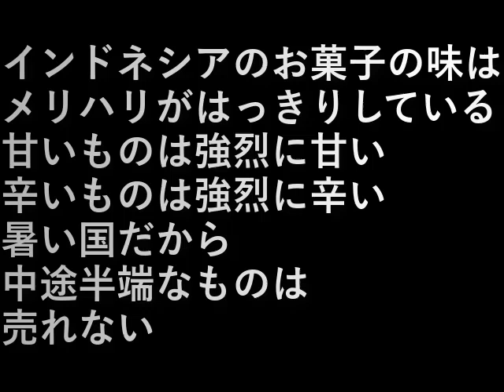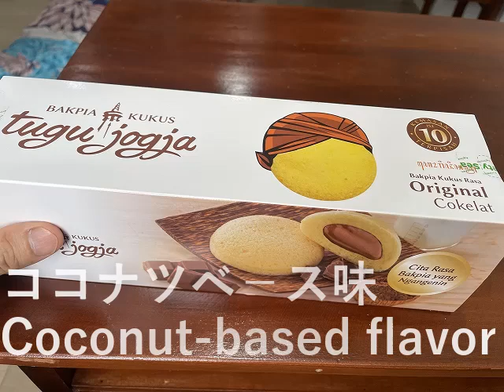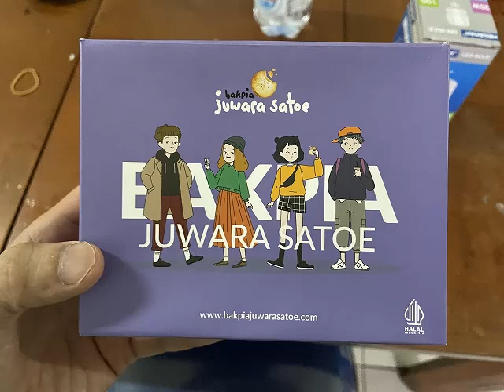インドネシア②.25お菓子Indonesia②.25 Sweets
インドネシアのお菓子の味は
メリハリがはっきりしている
甘いものは強烈に甘い
辛いものは強烈に辛い
暑い国だから中途半端なものは
売れない

Indonesian sweets have a clear flavor profile
the sweet ones are very sweet,
and the spicy ones are very spicy.
It's a hot country,
so half-baked sweets don't sell.

設備屋の適当田舎暮らし